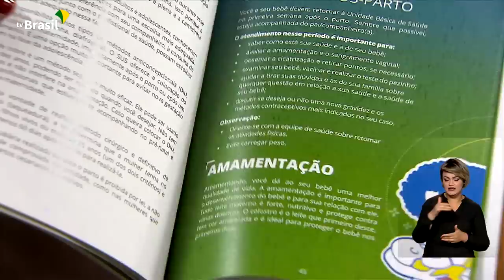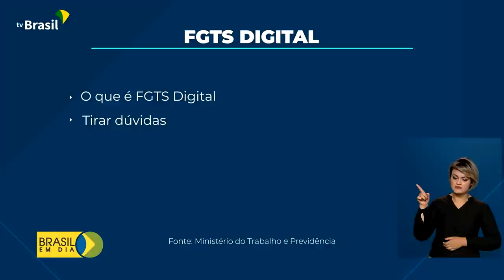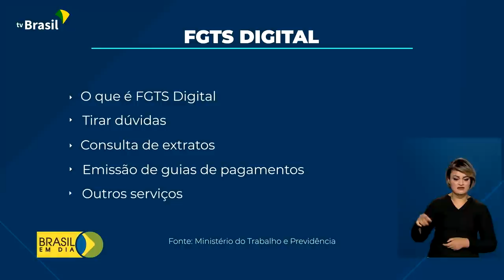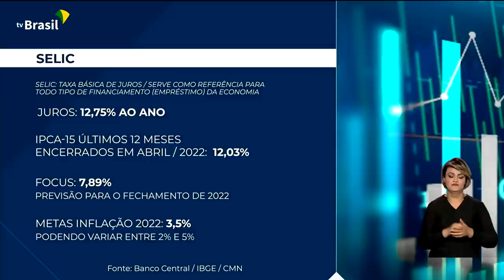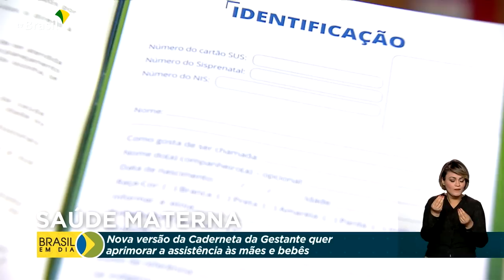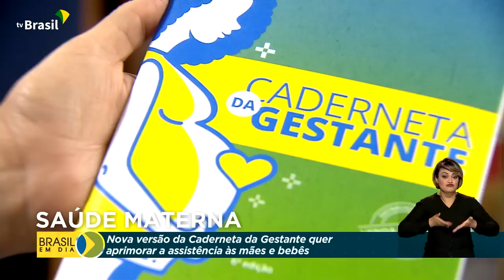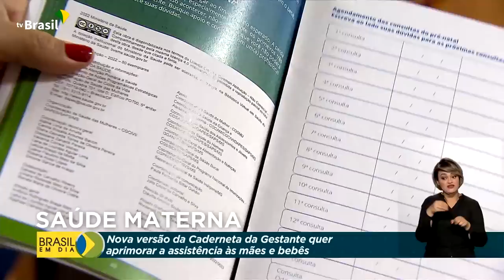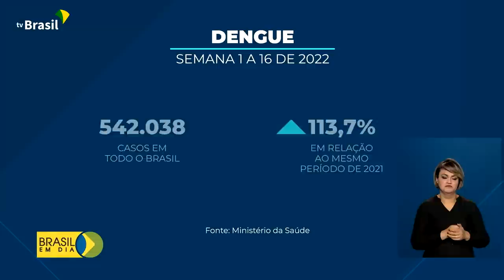Brasil em Dia - 05 de maio de 2022